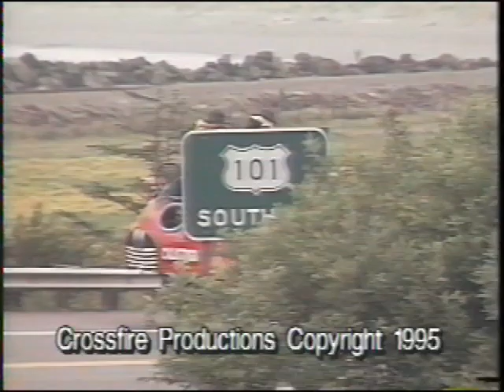1995 Beyond 2000 (Raw Footage) [Crossfire] [VHS]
Digitized from VHS, 2021 | From the Museum archive | Produced by Beyond Television, 1995 | Original footage shot by Crossfire Productions, 1995